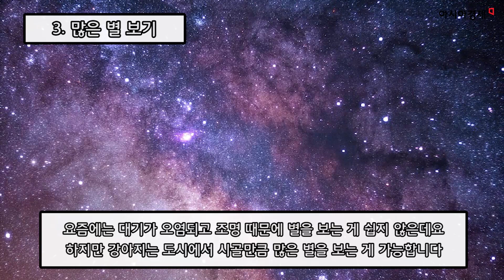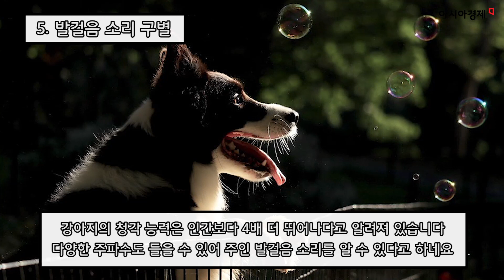사람들이 잘 몰랐던 강아지의 놀라운 비밀?